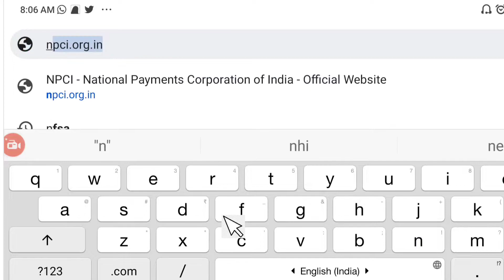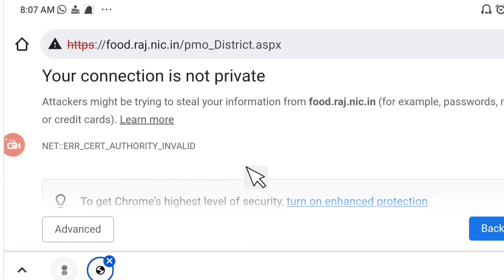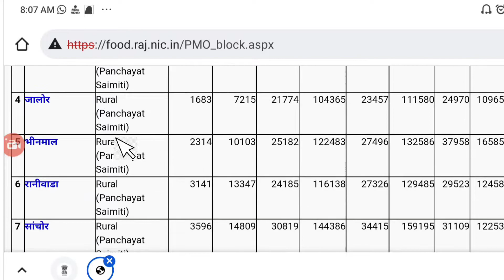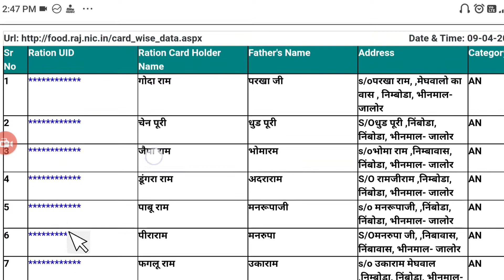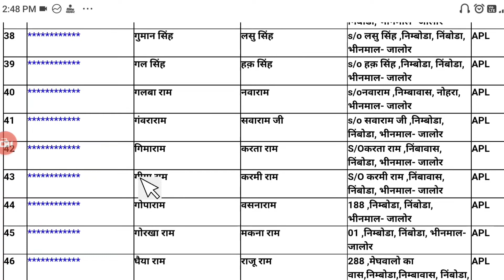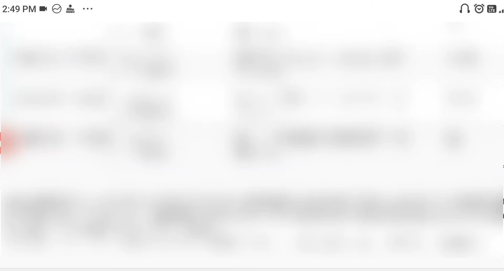Rationcard new list 2022 | राशन कार्ड की नई लिस्ट कैसे देखें | new ration card list kaise check kare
Ration card new list 2022 | राशन कार्ड की नई लिस्ट कैसे देखें | new ration card list kaise check kare

Releted inquiry

Hello friends.

Welcome To our YouTube Ghevaram dewasi Chennal dosto aaj ke es video me mene bataya hai ki aap rasan card new list check kaise kare

Don't forget likes, share, comment, sabscribes

Realme 7
Samsung m31
Samsung m51
Samsung M31s
Samsung m21
Samsung A21s
Samsung A51
Redmi k20
Vivo s1 pro
Vivo v19
Samsung A50s
Vivo Y50
Vivo Y20
Oppo F17
Oneplus Nord
Poco M2

My Gears.

My boyo mic for voice recorder
My old smartphone Samsung on 5.
My new smartphone oppo A5.
My next smartphone redmi note 9pro max.
Realme x2 Best smartphone
Samsung Galaxy m31 best mobile phone.